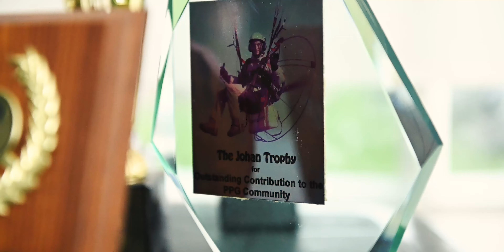British Open Paramotor Championships Highlights 2020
Recently I entered into the 2020 British Open Paramotor Championship to compete in the Club Pilot teams class. This was a new class for 2020 and aimed at lower airtime pilots to take part in a non pressured learning environment. Given it was only the first year the Club Pilot class had been run I believe it will be a great addition to the championship setup. I certainly learnt a lot in the short time I was there but after winning a 1st place teams trophy and passing my BHPA Pilot exam it has left me ready to start training for next years main championship!

Competing Pilots:
Solo Footlaunch Championship Class:
Benedikt Bos
Paul Martin
Stephen Campe
Ric Womersley
Blaise Brogan
Henry Glasse

Solo Trike Championship Class:
Daniel Kettle
Daniel Brice
Tim Dougall

Discovery Class:
Michael Collins
Shaun Craft
Jack Clark

CP Class:
Neil Murray
Daniel Jones
Mark Hodges
Nigel Cosbie-Ross
Maiko Schaffrath
Philip Ter Woort

2020 Championship writeup by competition task director Barney Townsend

"The 2020 British Open Paramotor Championships took place successfully between the 13th and 16th of August.

The competition followed the same format (on the same excellent site) as the previous two years. In addition to existing championship classes PF1 (solo footlaunch paramotor), PL1 (solo trike paramotor), and PF1d (Discovery class), we introduced a new class for pilots holding Club Pilot rating, with the opportunity to attend competition training sessions, top up their navigation airtime, and sit the Pilot (Power) rating exam at the event.

A total of 18 pilots pilots flew in the event, including 6 pilots in the new Club Class, 5 of whom successfully passed their pilot rating exam on the final day.

Despite a previously dubious weather forecast, pilots flew a total of up to 9 hours of XC navigation flights each over 3 days, and multiple precision landing tasks as well.

Congratulations to all the pilots who achieved podium places after some truly spectacular performances. A full list of results can be found on the 2020 Results page.

Our sincere thanks must go to the following contributors:
All the Marshals and Organising team who put in so many hours of hard work to ensure a successful event;
The land owner Fred Percival, who for the third year in a row continued to be so accommodating and supportive of our needs;
The event sponsors Niviuk UK for the prizes, and Green Dragons Airsports for the supervision of the Club Class;
Our supporting aviation organisation, the BHPA, for their financial support, their guidance and advice, and for providing the opportunity for the Club Class pilots to take the Pilot exam at the event.

Save the dates for the 2021 British Open Paramotor Championship, provisionally scheduled for the same weekend next year - the 12th to the 15th August 2021. We will be moving to a new site, more details to be confirmed here soon.

Barney Townsend (Competition task director)

and the British Paramotor Competitions Committee"

Credit: British Open Paramotor Championship static banner - Ben Ashman

🚀 If you're interested in getting trained to fly a paramotor head over

Gear I use:
Action Cam
My Wide Boy
The Workhorse
The Long Reacher
The BEST Monopod
Steady Cam
Cheeky Slowmo Creator

Paramotor Stuff:
Everything you need to know about paramotoring